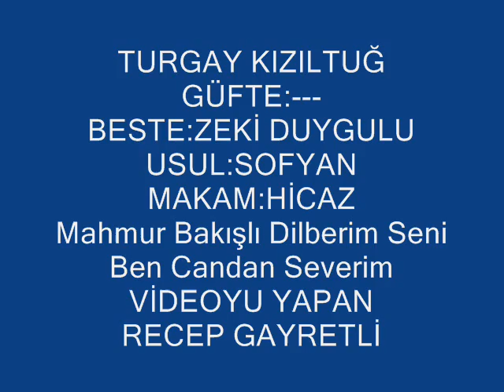Turgay KIZILTUĞ-Mahmur Bakışlı Dilberim Seni Ben Candan Severim (HİCAZ)R.G.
SOLİST:
*TURGAY KIZILTUĞ *
VİDEOYU YAPAN
*RECEP GAYRETLİ*
GÜFTE:  ZEKİ DUYGULU
BESTE:  ZEKİ DUYGULU
USUL:  SOFYAN
MAKAM:   HİCAZ
Mahmûr bakışlı dilberim
Seni ben candan severim
Gece gündüz hayâlinle
İnân ki mecnûn gezerim
Karabiberim nasıl ederim
Yıllardan beri âh seni severim
Endâmına can dayanmaz
Sözlerine kimler kanmaz
Beni yakan ateşinle
Âşıkların nasıl yanmaz
Karabiberim nasıl ederim